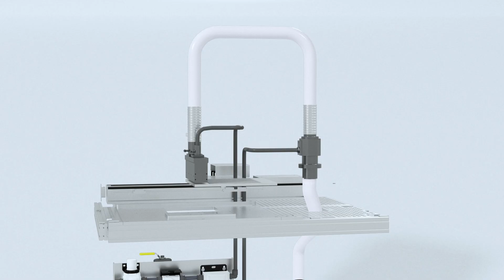CTS Cztron B En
Cztron B

The previous USC (Ultrasonic Dry Cleaner) with Ring Blower method has limited installation in a small space because the blower occupies a large area. However, Cztron B uses the AMP module to generate Vacum, which does not require a blower and can handle the accumulated dust particles.